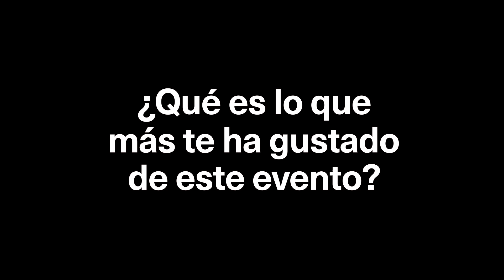Arnau Peral, Alumni Day España | OBS Business School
Vídeo de Arnau Peral, Alumni Day España de OBS Business School.